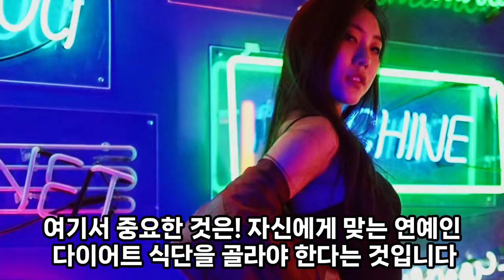연예인들이 즐겨먹는 과일과 채소 / 다이어트 식단 /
연예인들이 즐겨먹는 과일과 채소에 대해 알아보겠습니다. 요즘 많은 연예인들이 건강한 식습관을 강조하고 있으며, 그 중에서도 과일과 채소는 필수적인 요소로 자리 잡고 있습니다. 이 글에서는 연예인들이 선호하는 과일과 채소, 그 효능, 그리고 이를 활용한 요리 레시피까지 자세히 살펴보겠습니다.